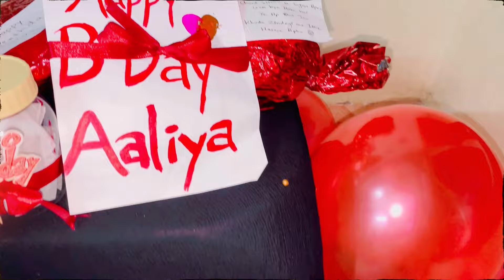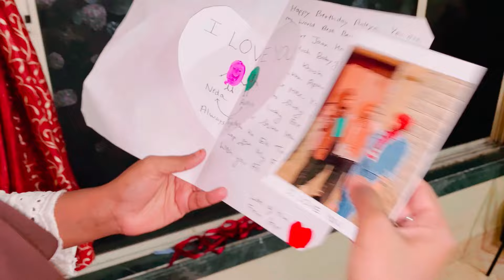MY SISTER’S BIRTHDAY🤩🥳🎂| ENJOYED ALOT😂❤️| Birthday Surprise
MY SISTER’S BIRTHDAY🤩🥳🎂| BOHOT MASTI KIYA HAMNE😂❤️| Birthday Surprise |